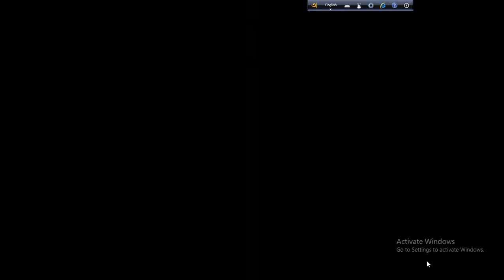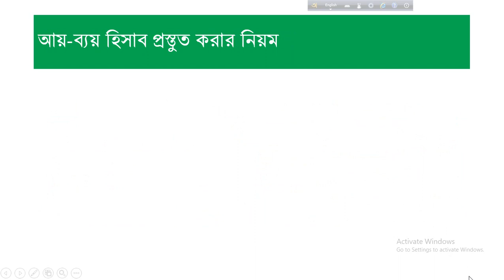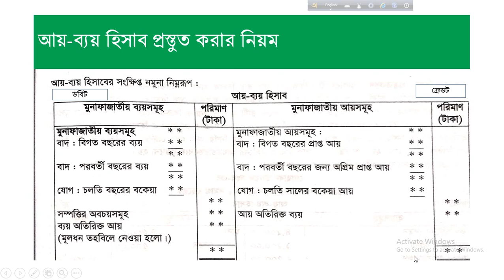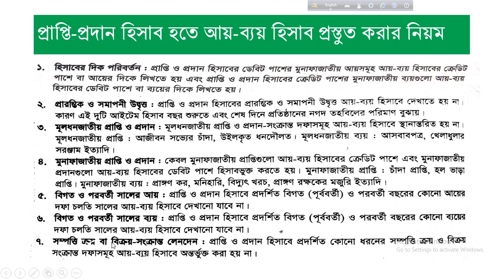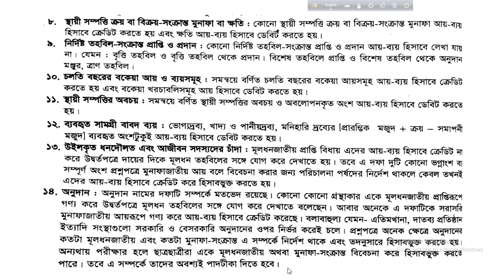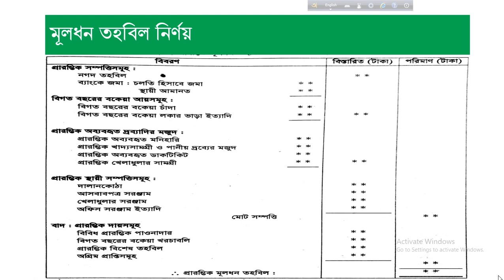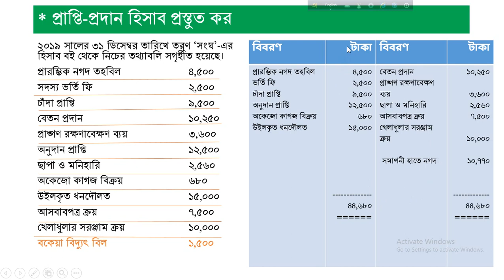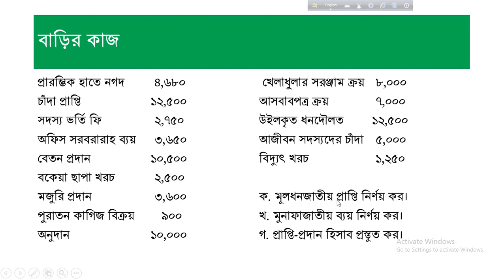অব্যবসায়ী প্রতিষ্ঠানের হিসাব (২)